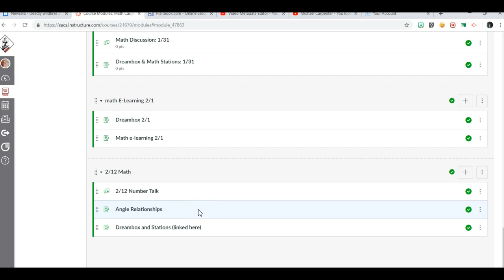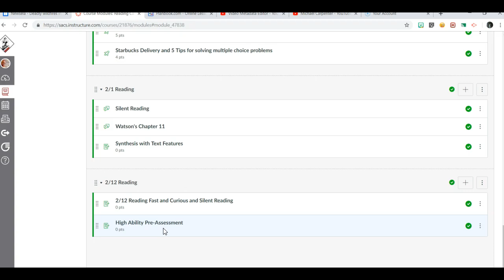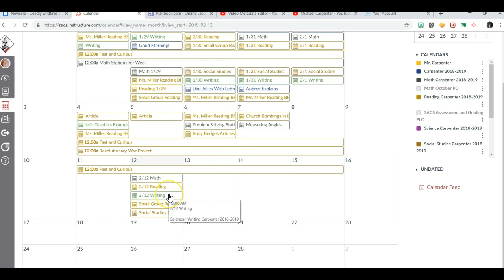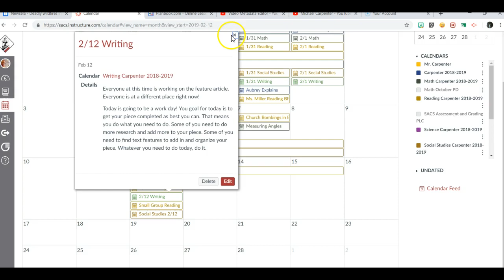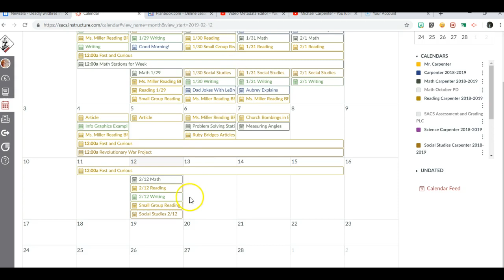2/12 E-Learning Instructions